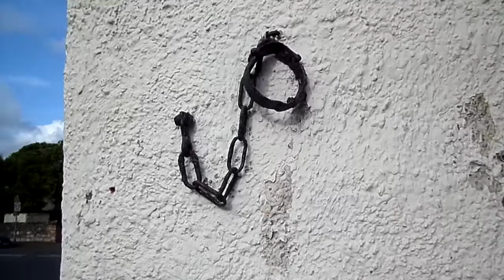The 'Jougs' aka Kilmaurs Tolbooth, East Ayrshire, Scotland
The former Parish Council chambers and jail in Kilmaurs, the 'Jougs' has a fine example of a stepped Mercat Cross in an enclosure behind it; this cross is topped by a large sandstone ball and dated 1830. The 'Jougs' was also used as the Kilmaurs fire station in the 19th century; the fire engine being housed in one of the two prison cells of the old jail. The Dick Institute in Kilmarnock now houses the preserved wooden 1830s fire engine. It was in good condition and still at Kilmaurs in the 1940s, painted pillar-box red and carrying the Glencairn coat of arms. The stout wood tank held around fifty gallons and the hose is only two yards long; the engine was hauled by a pair of horses. The village's hand bell was kept on the fire engine. The Kilmaurs jougs or chain and collar themselves were last used in 1820 when a housebreaker was held in them. He was so small that he had to be stood on a stone block.